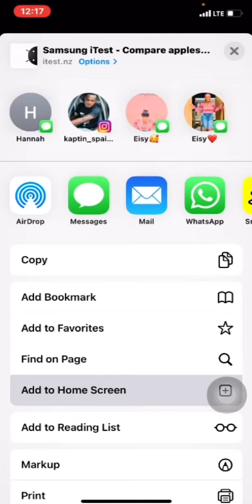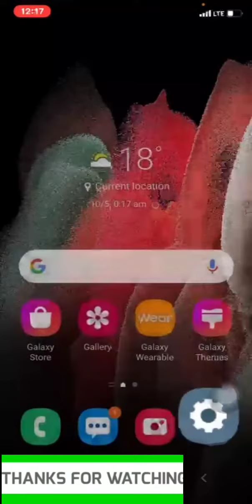How To Change iOS to Android. 🧑‍💻🕵‍♂️